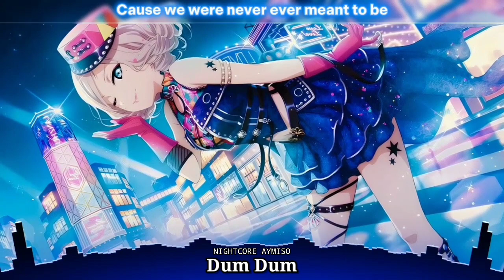Nightcore - Dum Dum (feat. Scarlett) [Raven & Kreyn, KDH](Lyrics)